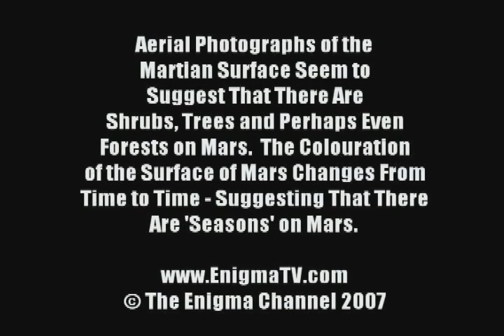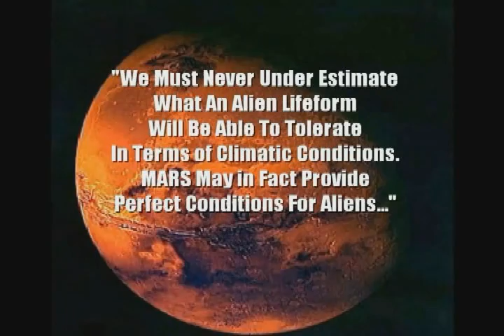Life On MARS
Secret Space 2 clip on Mars expose'